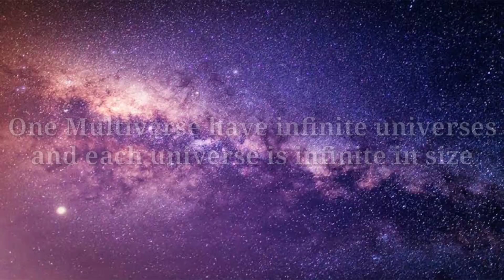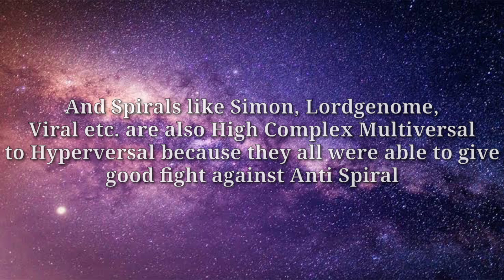Gurren Lagann Cosmology || Power Scaling & Feat Analysis (Short Explanation)